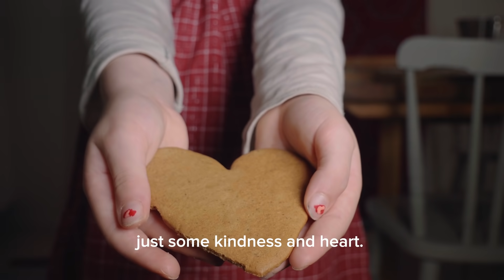Tiny Heroes | charity: water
The award for best feel-good moment of 2021 goes to... Tiny Heroes!

When our team started dreaming up the Tiny Heroes award, we knew it’d be a confetti-filled party to celebrate the kids who are ending the water crisis. But it’s become so much more.

These kids are artists. Scientists. Lemonade enthusiasts. They’re packed with passion and overflowing with optimism—and you can’t help but feel good after reading their stories. Together, they’ve raised over $1.8 million to bring clean water to more than 45,000 people.

We absolutely cannot wait to introduce you to each of the charitywaterTinyHeroes over the next few weeks. You can also check out to meet all 29 of these certified world-changers right now!